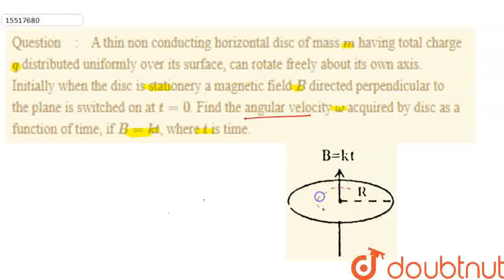A thin non conducting horizontal disc of mass m having total charge q distributed uniformly over...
A thin non conducting horizontal disc of mass m having total charge q distributed uniformly over its surface, can rotate freely about its own axis. Initially when the disc is stationery a magnetic field B directed perpendicular to the plane is switched on at t=0. Find the angular velocity omega acquired by disc as a function of time, if B=kt, where t is time.
Class: 12
Subject: PHYSICS
Chapter: GMP ASSESMENT
Board:IIT JEE

👉 Have Any Query? Ask Us.